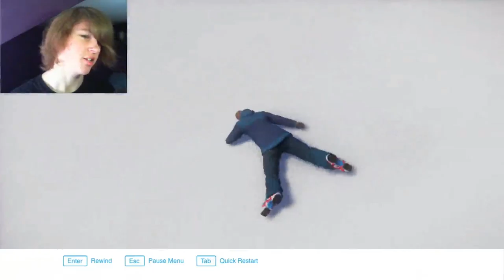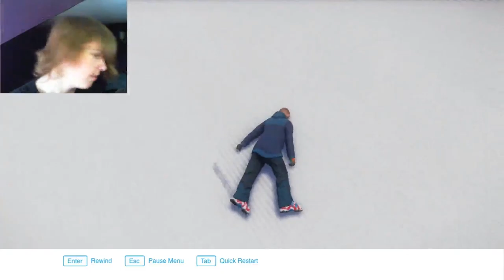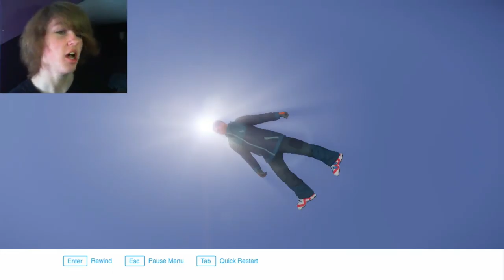LEFT BEHIND | Snow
I was left behind, but found a little cave, went inside a rock, and realized that ski lifts are not for me!

If you did, why not share with a friend, if they love skiing!

Play for yourself Link, please! Boop.